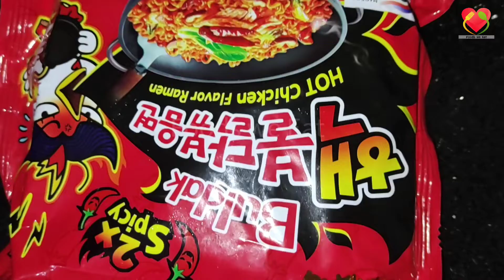Recipe of 2x Spicy Hot Chicken Flavour Ramen | Extreme Spiciest Korean Noodles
This is a video of 2x Spicy Noodles recipe, it was my first time experience of cooking this noodles. I hope my dear friends you will enjoy watching this video if you watch till end of this video. @foodsweeat6153